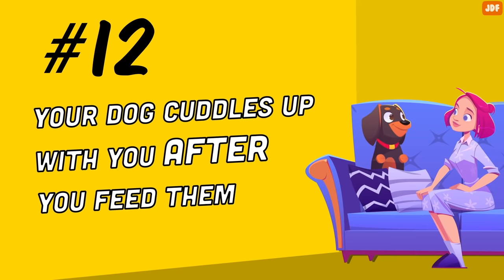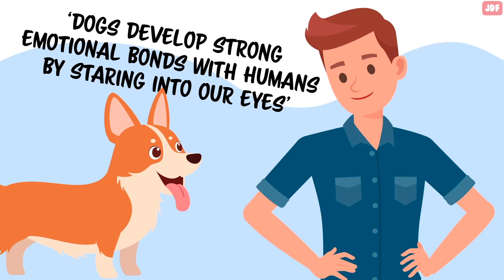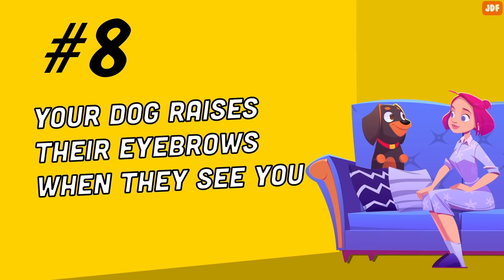14 Signs Your Dog REALLY Loves You, Confirmed by Science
In this video, you will learn 14 signs, confirmed by science, that show your dog really loves you.

They lean against you
If your dog comes up to you and lean their body weight against you, or perhaps cuddle against your side, they are showing affection. For many dogs, the lean is like a full-body hug. In some cases, dogs lean against you when they are in an unfamiliar environment.
Your dog steals your cloths
You have probably noticed that your dog carries your laundry or shoes around the house. Before getting upset, take a step back and understand why they do this. Dogs see the world mainly through scent. So when they love you, they may steal your clothes to hand on to your smell.
Your dog cuddles up with you after you feed them
A dog who comes to cuddle with you after they have eaten genuinely loves you. They are not looking for treats; they just want to be close to you. Even though you feed them every day, your dog doesn’t just see you as a feeding machine. They love you for more than just their daily meal.
Yawning when you yawn
Dogs yawn for a lot of reasons. They usually do it to relieve stress. Like when you take them to the vet. Or they yawn to curb their enthusiasm when you get out the leash to take them for a walk. But if a dog yawns when you do - it’s actually a form of social bonding. Researchers at the University of Tokyo have shown that dogs yawn contagiously, and dogs who are bonded with their owners are more likely to yawn when their especial humans do. The same study suggests that yawning can be a sign of empathy.
Holding Eye Contact
One of the ways in which dogs show their love is gazing directly into your eyes. According to a research published in the journal of Science, dogs develop strong emotional bonds with humans by staring into our eyes. This non-verbal way of communication increases level of social hormone called oxytocin in both dogs and their owners. Dogs also gaze into your eyes to show their devotion and anticipate your next move. In order to be by your side when you make it.
Freaking out when you return
If your pup’s excitement is uncontainable when you come home, it is a clear sign that they love you. Studies have shown that dogs’ reunion with their beloved owner has a significantly positive effect on them, increasing the level of social hormone oxytocin, and lowering the level of stress hormone cortisol. So if your dog runs around you in the house, jumps from one place to the other, and wags their tail controllably when you get home, it means they are crazy about you.
Your dog raises their eyebrows when they see you
A dog’s love isn’t all about tail wagging, it’s also about facial expressions. Scientists from Japan found that dogs move and wiggle their eyebrows (especially the left brow) when they see someone they love. However, they produce significantly less facial expressions when they are engaging with someone they don’t know.
They wag their tail to the right when you are around
If your dog sees you and starts wagging their tail uncontrollably, it means that your pet is happy. On that note, research has shown tail wagging to the right indicates positive feelings, or that your dog is relaxed.
They give you presents
Unfortunately, your dog can’t get your flowers from a store, instead, they make do with what they have.  if your dog really loves you, they will bring you their favorite toy. This is their way of sharing their stuff with you and showing they care. This is because most dogs are possessive of their belongings.
They lick you
More often than not, dogs lick you to show you affection and love. Licking is also a way for canines to bond with family members. For example, mother dogs often lick their puppies to groom them and offer comfort. When your dog licks you, it’s their way of grooming you and showing they care about your wellbeing. And if you have the taste of some yummy treats on your skin, then your pet might have another motive for their licking behavior.
Some dogs show love by herding their owners
If your pooch tries to keep family members from wandering off on their own, they could be displaying herding behavior. Herding is a way of showing affection for the pack.
They want to sleep with you
If you don't allow your canine to sleep in your bed, but they still like to sleep in your bedroom, it is a sign that they love you. In the wild, wolves and dogs naturally sleep huddled with the pack members they trust to protect against predators. So, if your dogs want to sleep with you, it means they see you as a trusted fellow pack member.
They check up on you
If your dog "checks in" on you during a walk, or in a new environment, it's a sign they love you and that they are making sure you're nearby.
Your dog lets you touch their head
Many dogs don’t like being petted on the top of their head because they perceive it as a threat. So if your dog lets you touch the top of their head, enjoys the process and closes its eyes, you are their special one.